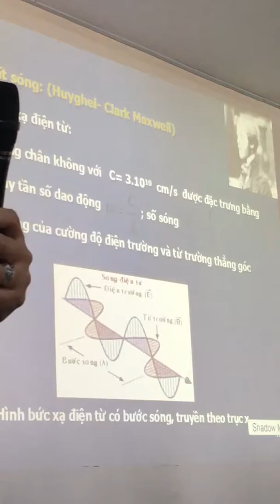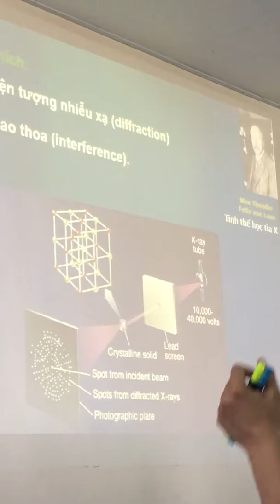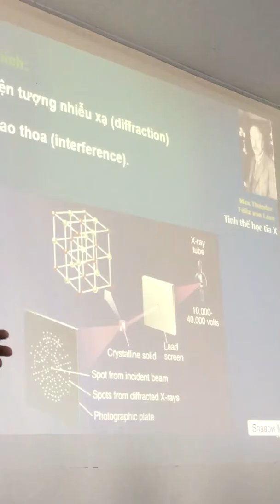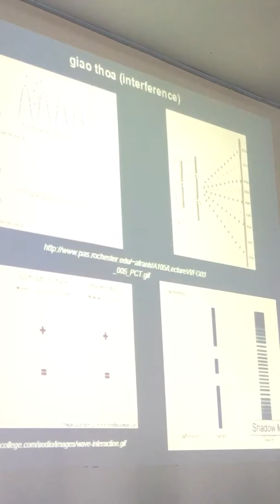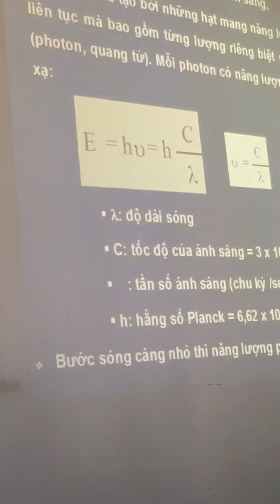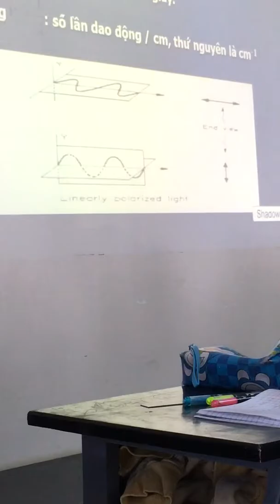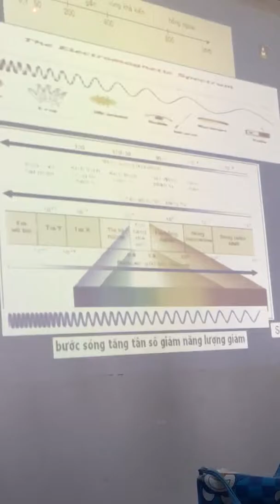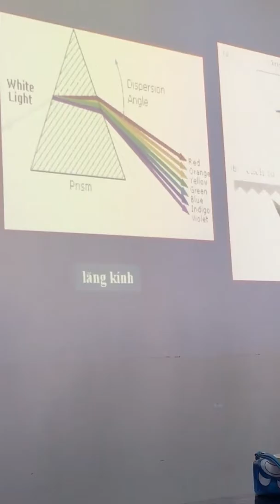Hoá phân tích- quang học part 4